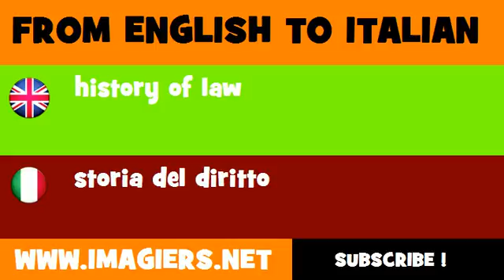FROM ENGLISH TO ITALIAN = history of law